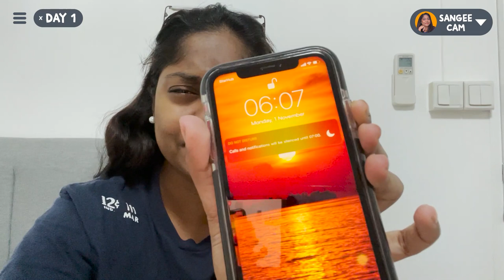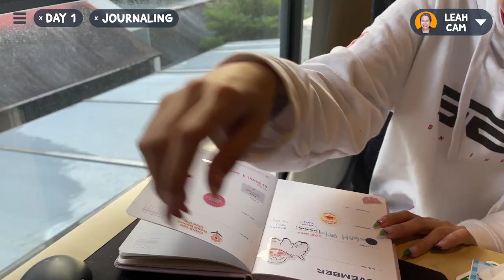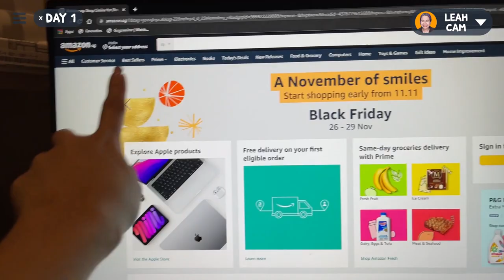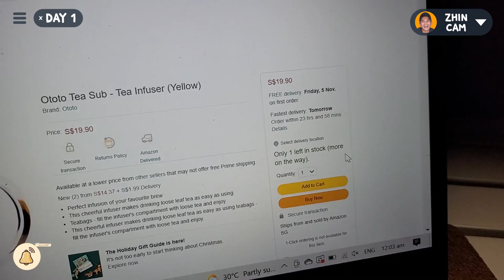Singaporeans Try: Night Owls Wake Up At 6AM Everyday For A Week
In this episode, we got the office's night owls to attempt waking up at 6am for a week with the intention to practice self-care.

Thank you Amazon Singapore for making this video possible! Sign up for Amazon Prime now to enjoy unlimited free local and international delivery until 31st December with no minimum spend required.

With Black Friday & Cyber Monday coming up, you can expect to save even more. to snag the early holiday deals!

Edited by:
Estee Woo